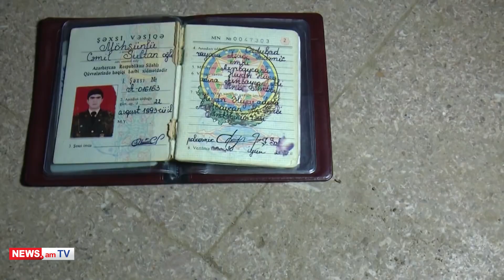Экстренный выпуск видеоновостей на русском языке: в последний час – 30.09.2020